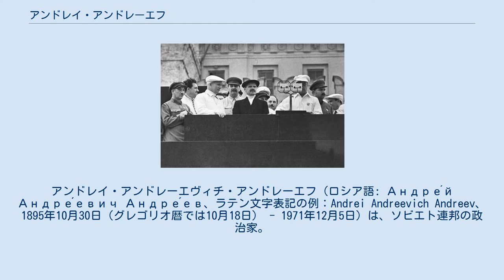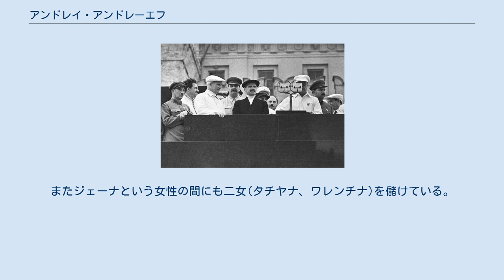アンドレイ・アンドレーエフ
アンドレイ・アンドレーエヴィチ・アンドレーエフ（ロシア語: Андре́й Андре́евич Андре́ев、ラテン文字表記の例：Andrei Andreevich Andreev、1895年10月30日（グレゴリオ暦では10月18日） - 1971年12月5日）は、ソビエト連邦の政治家。
 1895年10月30日（グレゴリオ暦では10月18日）にロシア帝国のスモレンスク県にて、農民の家庭に誕生する。
正式な教育を受けた期間は短く、13歳の時にモスクワに上京する。
この時マルクス主義文学等に触れ、独学でその知識を養いながら革命活動に従事する事となる。
1914年よりサンクトペテルブルクに活動の拠点を移し、ロシア社会民主労働党に入党する。
工場での労働の傍ら革命活動をしていた中、1917年に2月革命が起きるが、この頃妻となるドーラ・ハザンと知り合う。
ロシア内戦時はウラル山脈地方及びウクライナでの労働組合の構成員としても働いていたが、1920年にモスクワに呼び戻され、ロシア社会主義労働党から改称されたロシア共産党の中央委員に選出される。
 レーニン廟前で演説する共産党幹部（左からヤゴーダ、フルシチョフ、スターリン、アンドレーエフ、カガノーヴィチ） ソ連成立後はウラジーミル・レーニン死去直後の1924年2月に共産党書記局書記に選出される。
1925年12月に解任されたが、妻同士も親友だった、全連邦共産党(この頃ロシア共産党から改称される)書記長、ヨシフ・スターリンの側近の一人として出世を続け、1926年7月に政治局員候補に昇格、1928年1月に北コーカサス党地域委員会の第一書記、1930年末に人民委員会議議長代理兼労農検査人民委員(それぞれ列国行政府の副首相、大臣に相当)および中央統制委員会議長に就任。
1931年にはいずれのポストから解任されるが、その前後の同年10月2日に鉄道人民委員に就任する。
反対する農民を強制収容所に送る等スターリンによる農業集団化を押し進めた。
1932年に政治局員に昇格するが、この頃難聴及び腸カタルを患う。
 1935年2月に書記局書記に再選出される。
大粛清下では1937年2月23日に開催された中央委員会総会でニコライ・ブハーリンを「党の信用を悪用した」と非難、ブハーリンと前人民委員会議議長、アレクセイ・ルイコフの逮捕に関与したのみならず、同年夏にはヴォルガ・ドイツ人自治ソヴィエト社会主義共和国の首相、ハインリヒ・ルフ及びマシーントラクターステーションの職員らをトロツキストまたは右翼クラーク組織の一味として大量逮捕し、スターリンに報告した後、スタリナバード等で各中央アジア連邦構成国の共産党幹部達を多数逮捕した。
スタリナバードだけでも人民委員、中央委員会幹部、同書記合わせて65人逮捕したという。
大粛清が鎮静化した後は一部の面々を粛清から守った事もあったが、娘のナターシャ・アンドエーレワは後年受けたインタビューで全ての犯罪について無罪を主張していた。
またナターシャは両親はソ連を滅ぼす破壊分子及び第5列を始末すべきだと考えていたとも証言している。
 1938年12月にソ連邦最高会議議長に就任、翌1939年3月に大粛清を主導するも、その行き過ぎやアルコール中毒ぶりがスターリンの不興を買っていたニコライ・エジョフに代わり、中央統制委員会から改編されたソ連共産党中央統制委員会議長に就任、第二次世界大戦中は1943年12月に農業人民委員も兼ね、軍事輸送や少数民族の強制移住に関与した。
 数々の要職を歴任していたアンドレーエフだったが、戦後は健康を害する様になる。
1945年11月には既にヴャチェスラフ・モロトフとゲオルギー・マレンコフに難聴の症状を訴えていた。
 1946年には書記局書記、最高会議議長、農業人民委員を解任されたが、政治局局員および共産党中央統制委員会議長のポストはそのままで、人民委員会議から改編された閣僚会議の議長代理(副首相相当)に就任する。
不眠症や眩暈にも苦しんでいたが、1949年1月にはマレンコフに手紙で自らへの治療...